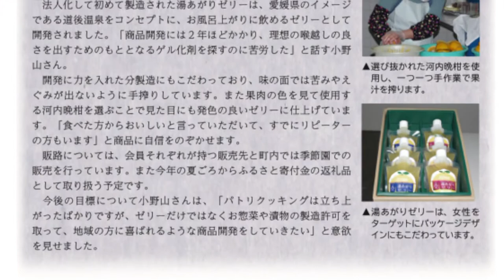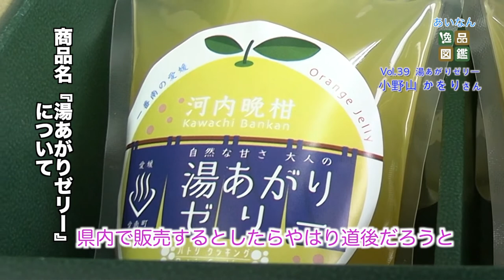あいなん逸品図鑑2021年6月号ゼリー（5分41秒）